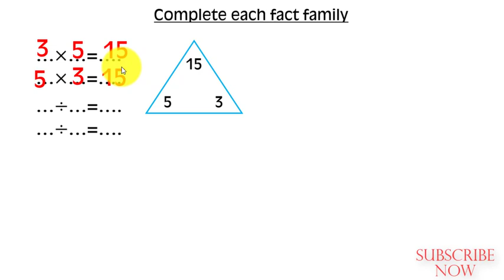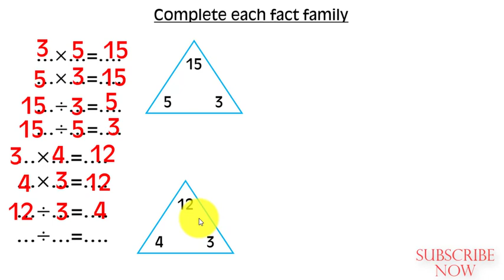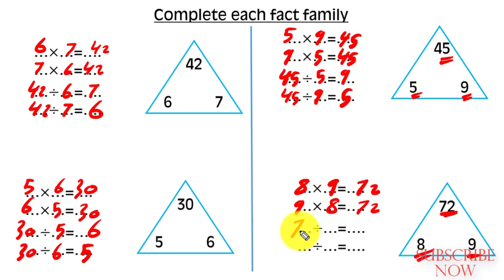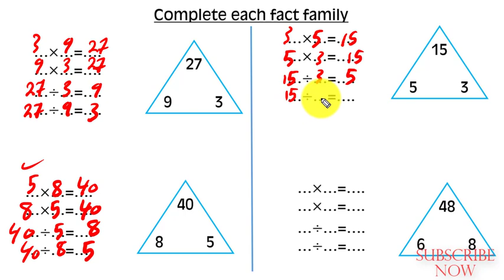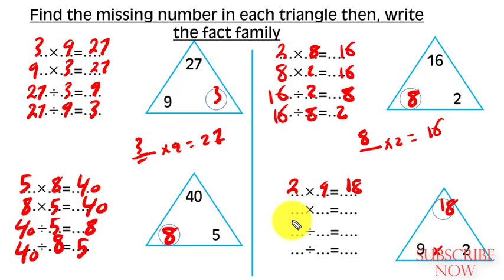Math School I Fact Family I ماث تالتة ابتدائي I حلقة 27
In his video tutorial
fact family of multiplication and division

شرح ماث تالتة ابتدائي المنهج الجديد - ماث تالتة ابتدائي الترم التاني المنهج الجديد - قناة ماث سكول - ماث الصف الثالث 2021 - قناة ماث سكول مستر سمير سليم علي اليوتيوب - شرح ماث مناهج المرحلة الابتدائية
رابط شرح ماث تالتة ابتدائي المنهج الجديد
رابط جروب ماث سكول علي الفيسبوك انضم لينا